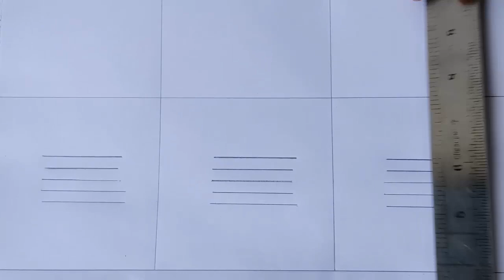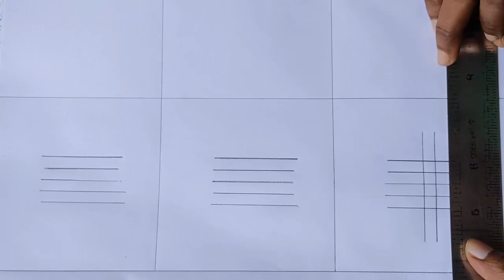Hand embroidery traditional nakshi kantha design drawing tutorial,নকশীকাঁথা নকশা আঁকা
Title:-Hand embroidery traditional nakshi kantha design drawing tutorial,নকশীকাঁথা নকশা আঁকা